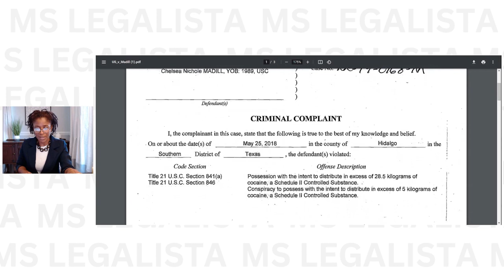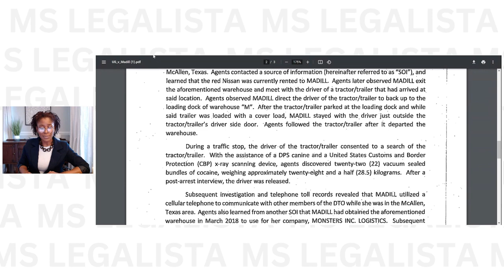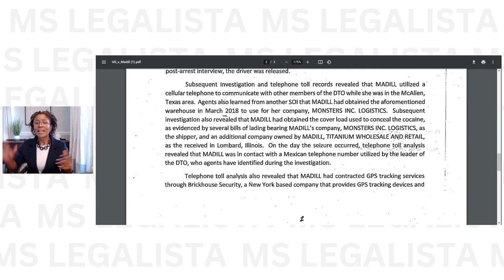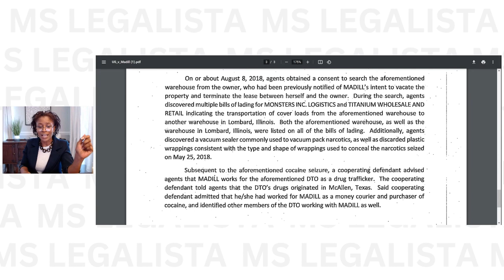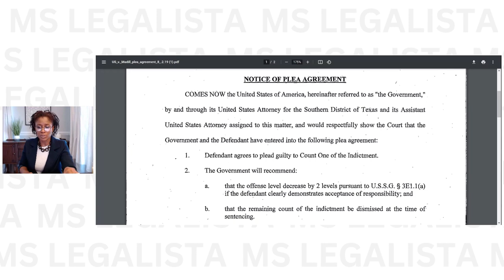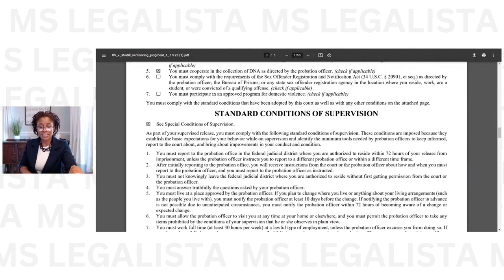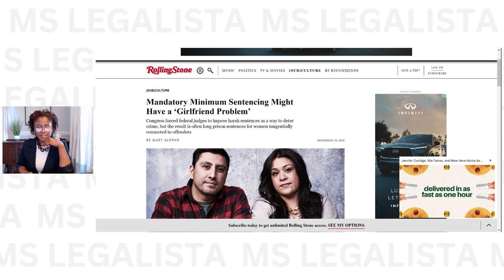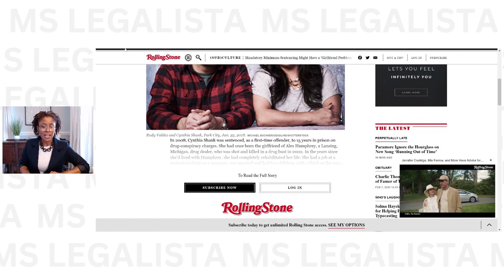Alleged Drug Trafficker Sentenced to Law School not Jail | Lawyer Reacts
Yes...it's true. Who else can get this kind of deal for drug trafficking? If not law school, then what other schools would be a good idea?

For my template contracts, checklists, and forms:

Use Disclosure: This channel provides commentary on legal, cultural, and political issues for educational and entertainment purposes only.  It is not intended to be used as a substitute for legal advice from an attorney licensed in your jurisdiction.

No Attorney-Client Relationship Notice: Your use of and/or participation on this channel does not create an attorney-client relationship. Please refrain from posting any personal, financial, or confidential information in the comments.